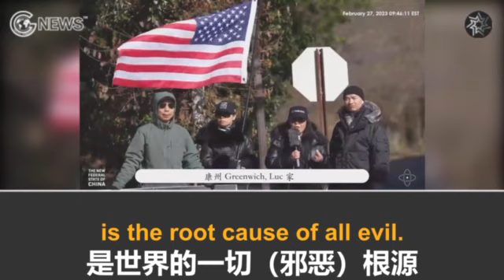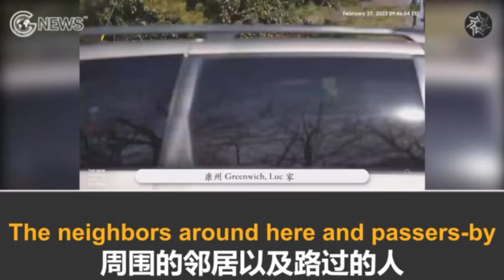Protests are for love and the peace and security of the world!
抗议为大爱 为世界的和平与安宁！